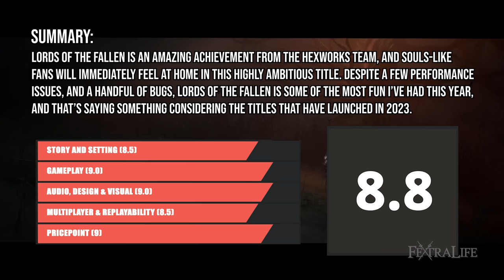Lords of The Fallen Review PC - No Spoilers Review LOTF 2023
Lords of The Fallen Review 2023 (PC, not PS5) - No Spoilers Review
In this Lords of the Fallen Review, we take a deep look at the Lords of the Fallen 2023 release, that resets the stage for the IP and aims to put Hexworks and CI Games on the radar of souls fans. How does the game compare to Lies of P? How long is LOTF? What can you expect from story, performance and gameplay? Read on to find out.

Genre: RPG
Developed by: Hexworks
Published by: CI Games
Release date: October 13th, 2023
Platforms: PC (Reviewed), Xbox Series X/S, Playstation 5
Price at time of review: $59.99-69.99

Timestamps
0:00 - Lords of the Fallen (2023) Review
0:19 - Story and Setting
2:01 - Gameplay
7:10 - Design, Audio, and Visual
9:25 - Pricepoint, Game Length & Replayability
11:58 - Final Thoughts & Review Score